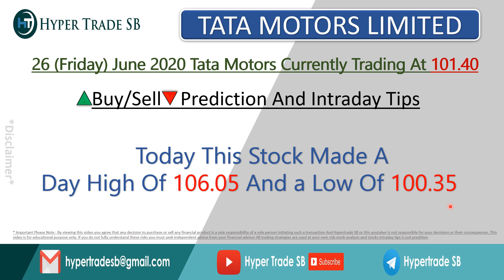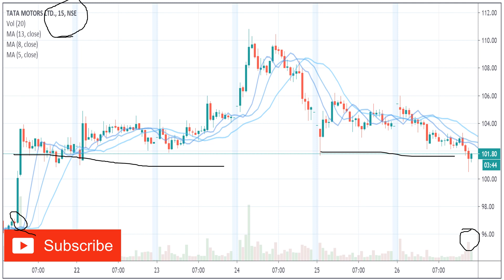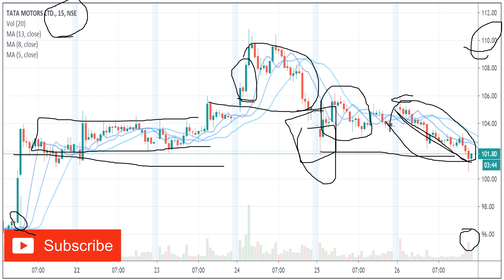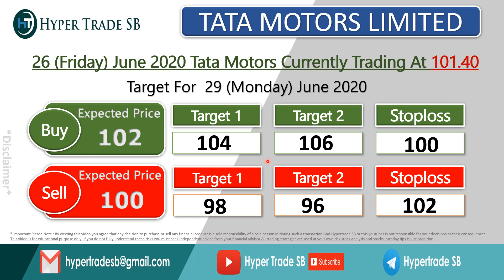Tata Motors Share price 29 june/Best intraday tips/TATA Motors share news/Tata intraday trading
*Hello everyone

Tata Motors technical analysis report

Tata Motors Ltd, Stock Price / Share prices,Tata Motors Tata Motors forecast target analysis Buy Sell recommendations,
Tata Motors Ltd share price targets today Closing Price Charts analysis.

Best intraday tips,free intraday tips on mobile,best share for intraday,intraday stocks for tomorrow,intraday trading formula,free intraday tips for tomorrow,stock future tips,intraday screener,successful intraday trading strategies,

Which is best intraday tips provider,Is intraday profitable,What time is best for intraday,Which share is best for intraday trading.

How can I get intraday tips,Which stocks are good for intraday,What time is best for intraday,Can we earn money from intraday trading.
intraday tips for today nse free,free intraday tips on mobile,best intraday tips site,free stock tips on whatsapp,free intraday trading,intraday trading tips zerodhaintraday tips,everyday intraday tips.
nse free tips,intraday trading tips quora,stoct market tips,nifty intraday tips,,Which stocks are best for intraday?,,What time is best for intraday?,
What are some good intraday trading strategies?,intraday tips for today nse free,best intraday tips site,free stock tips on whatsapp,intraday trading tips telegram,free intraday tips on mobile,intraday trading tips for beginners,intraday tips moneycontrol,intraday trading tips zerodha,
intraday trading strategies,intraday trading tips quora,free intraday trading,everyday intraday tips.